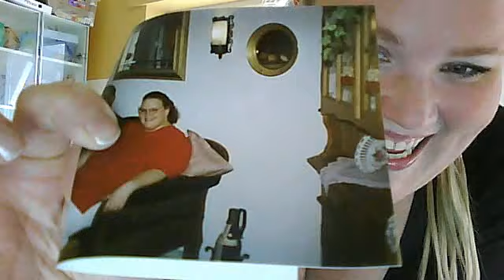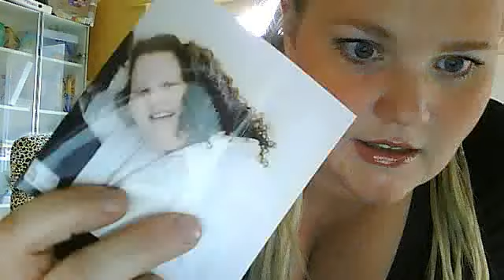Krass abgenommen vorher nachher Bilder 2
♥ Meine Neuerscheinungen

Die neue Bella - live und ungeschnitten auf Facebook. Geschlossene Gruppe, nur für Freunde. Willst du dabei sein?

Zur geheimen Abnehm-Gruppe gehts hier (bitte lies dort die Anleitung)

♥  Nur für Frauen
♥  Nur mit echtem Facebook Profil
♥  Nur noch wenige freie Plätze
♥  Gratis, da wir das Coaching Programm durch den Buchverkauf finanzieren

Grafiken, sofern sie nicht uns selbst gehören, sind mit Lizenzen geladen bei folgenden Bildhostern

Shutterstock
Depositphotos
istock
pixabay
Graphicriver
Audiojungle
Animoto